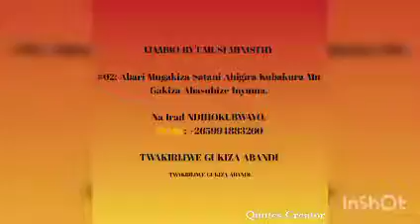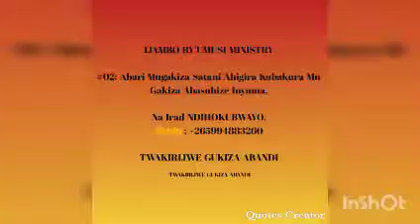#02: Abari Mugakiza Satani Ahigira Kubakura Mu Gakiza Abasubize Inyuma.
Irad NDIHOKUBWAYO - IJAMBO RY'UMUSI MINISTRY

TWAKIRIJWE GUKIZA ABANDI